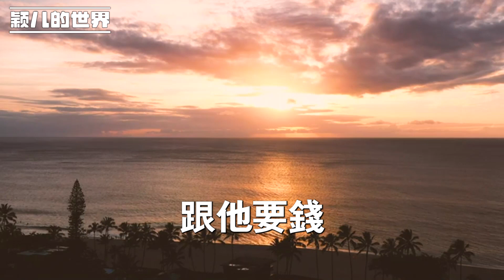姑姑是老姑娘 年輕時誰也看不上，直到56歲找個有退休金的老伴，結果婚後40萬的存款全打水漂